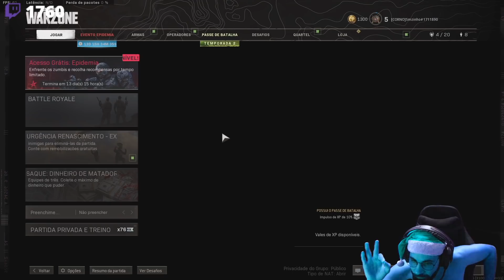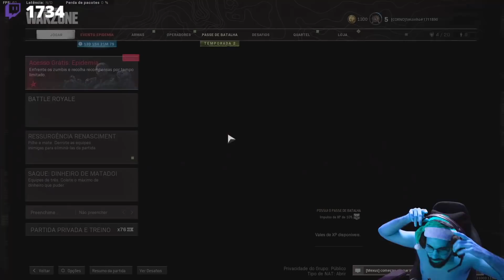COD: WARZONE PT#296 - É muita gente pra pouco espaço